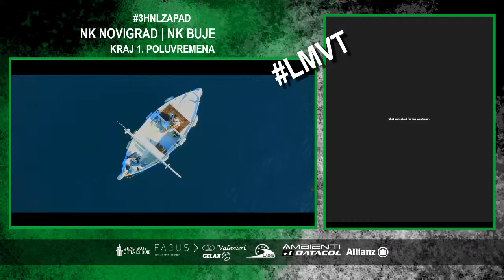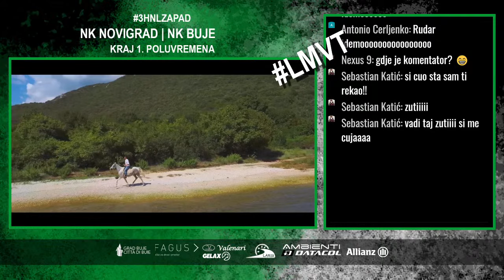NK Buje - NK Rudar (L) (3 HNL Zapad)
Prijenos 14. kola III. HNL Zapad između NK Buja i NK Rudara iz Labina